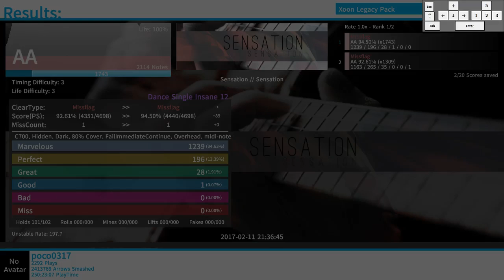Sensation - Sensation (stepmania5.0b)